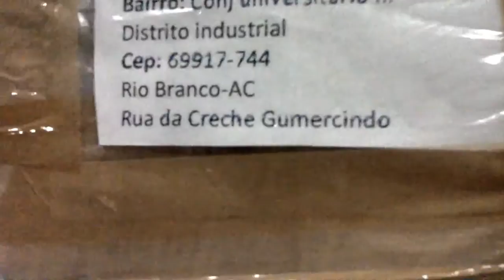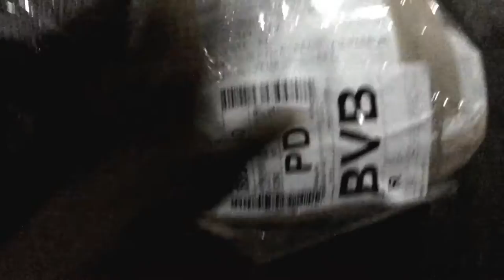Comprove o envio de lotes de confecção pela TAM Cargo para vários Estados Comprar 85 98773 48771